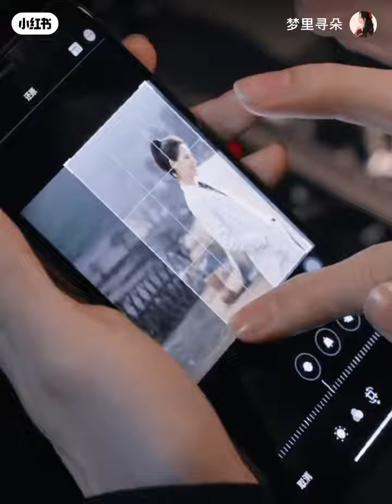thànhnghị chengyi thanhnghi giónamhiểulòngtôi southwindknowsmymood